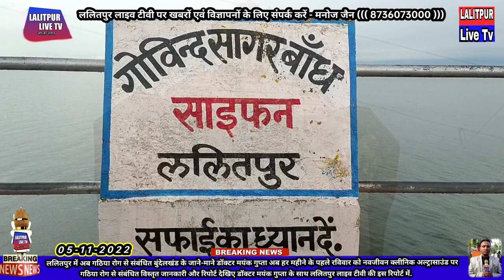ललितपुर में अब गठिया रोग से संबंधित बुंदेलखंड के जाने-माने डॉक्टर मयंक गुप्ता अब हर महीने के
पहले रविवार को नवजीवन क्लीनिक अल्ट्रासाउंड पर उपलब्ध रहेंगे